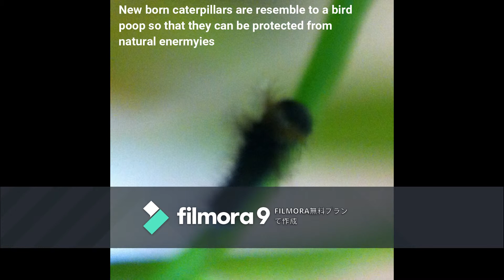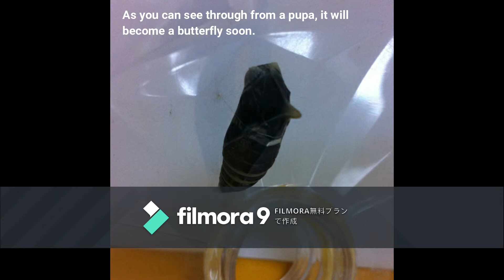How to Raise Graphium sarpedon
A caterpillar of Graphium sarpedon eats a leaf of a camphor tree.  The caterpillar period is approximately one month. and after shedding 5 times, a caterpillar becomes a pupa.